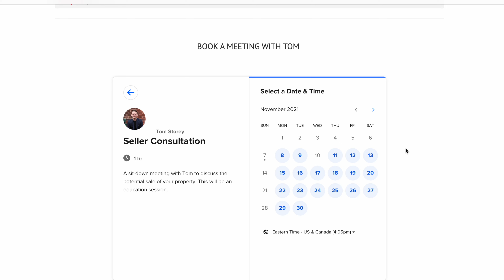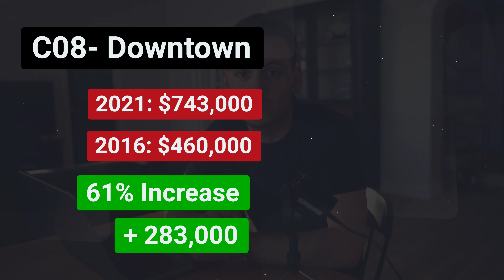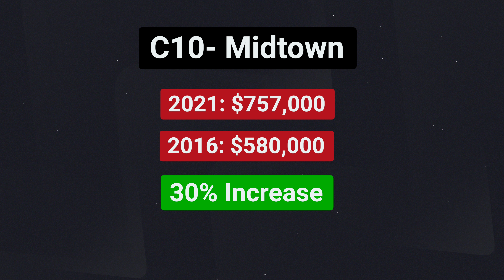The Best Area To Buy A Toronto Condo - Downtown vs Midtown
In this video, Toronto Realtor Tom Storey, team leader of the Storey Team with Royal LePage looks at the last 10 years of appreciation in both the downtown and midtown condo market.

We love helping awesome people buy, sell and invest in Toronto Real Estate.

Tom and his team are in the top 1% of all realtors in Canada and 0.3% of Realtors in Toronto based on sales. Selling over 100 properties a year, The Storey Team is focused on education, relationships and doing what we say we are going to do.